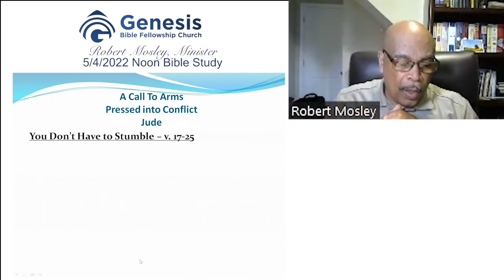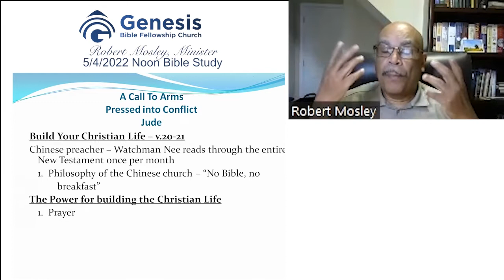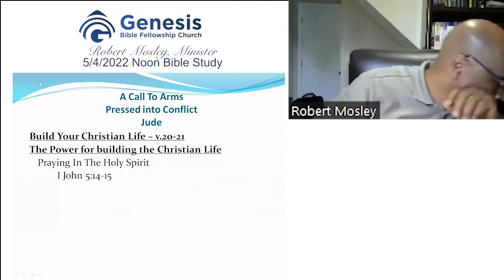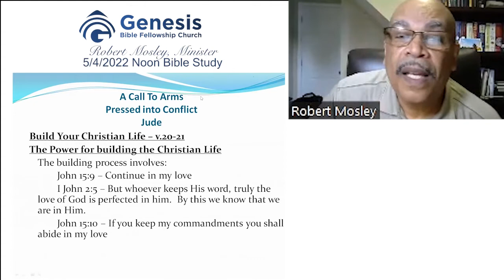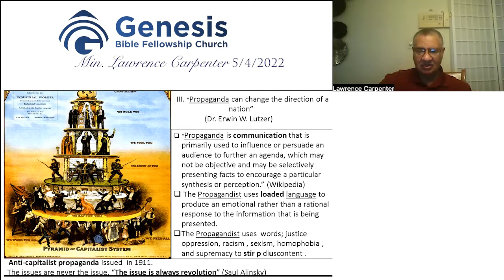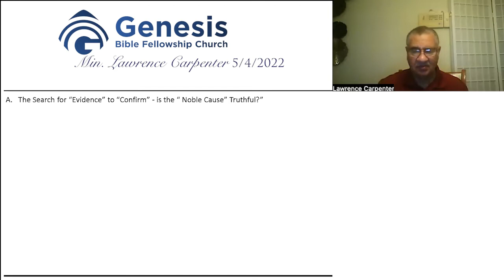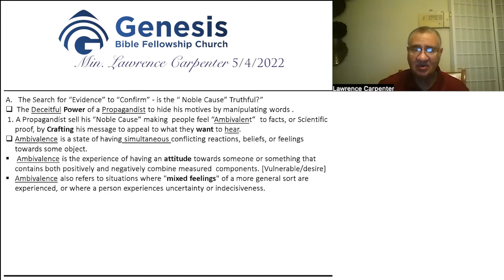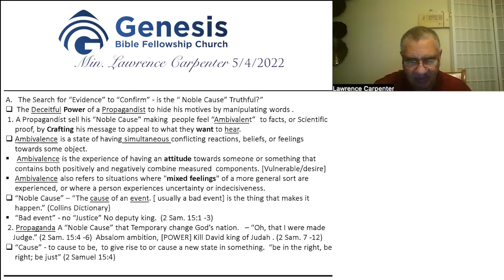GBFC's Wednesday, May 4, 2022 BIBLE STUDY!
CATCH UP on GBFC'S BIBLE STUDIES! Join us for last Wednesday, May 4, 2022 GBFC's noon Bible Study with Min. Robert Mosley focusing on the Book of Jude. Also, a special video presentation from TheExpositor.TV featuring Pastor Voddie Baucham and his sermon, "The Sissified Needy Jesus."
Then watch 7p.m. Bible Study with Min. Lawrence Carpenter focusing on Erwin Lutzer's "We Will Not Be Silenced"!